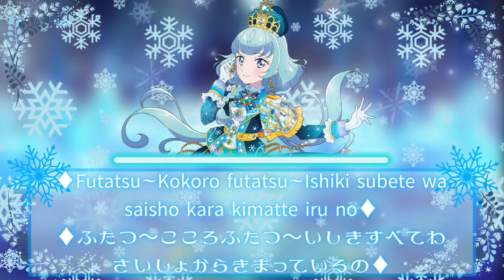❄️Aikatsu Friends❄️~❄️As It Is❄️~❄️Alicia❄️~❄️Lyrics By Alex Hajitaka❄️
Nếu bạn không đăng ký, tôi sẽ đánh cắp trái tim của bạn~Alex sama
Xin vui lòng không ăn cắp âm thanh mà không có sự cho phép!